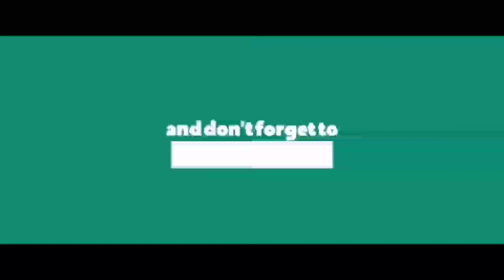നൗഞ്ചി fry ഉണ്ടാക്കി കഴിച്ചിട്ടുണ്ടോ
LIFE LAUNCHER
Username :nandhu_2738

HELLO VIEWERS!

THIS IS A PERSONAL VLOG CHANNEL FOR SHARE MY LIFE EVENTS AND SHARE NEW AND INTERESTING INFORMATIONS.
I WILL TRY TO ENTERTAIN MY VIEWERS WITH THIS CHANNEL.

FIRST OF ALL, I NEED ALL SUPPORTS AND PRAYERS FROM ALL OF YOU.

IF YOU LIKE MY CHANNEL PLEASE SUPPORT.

TRAVEL VLOGS
INFORMATIVE VIDEO'S
FOOD VLOGS
NEW EXPERIENCE'S
ENTERTAINMENT'S AND ETC.